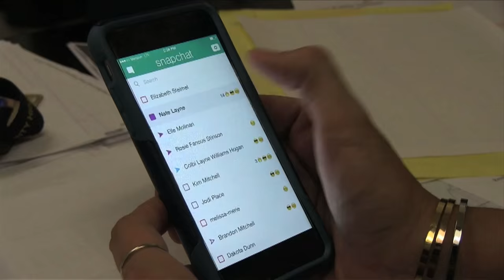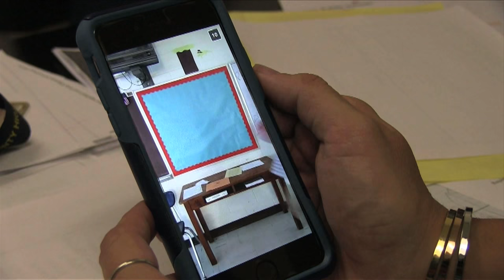CCHS Welcome Back 2015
Culpeper County High School brings in the 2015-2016 school year with some new (and some not-so-new) dance moves...